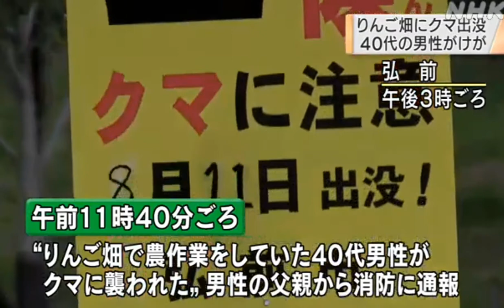りんご畑でクマに襲われけが 青森県弘前市(動物愛誤)(農業損害)(經濟損害)(製造車禍.傷人.人身被害)(アニマルホーダー.動物囤積症.Animal Hoarding)(トキソカラ症)(狂犬病)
185万円のモンスターウルフ？そんなにゴミもの 本当に效くの？税金の無駄使いだね

地道に駆除……
根気のいる作業だ

動物愛誤
概要

狂犬病　Rabies
感染経路
症状
治療
処置方法
1か所以上の咬傷や引っ掻き傷ができた。
ただちに抗狂犬病ガンマグロブリンとワクチンを開始するが、10日間動物が健康であるか、剖検して狂犬病が否定された場合は中止する
日本での暴露後接種は0日、3日、7日、14日、28日、90日の6回です。地域によってワクチンの種類、接種方法、接種回数が異なりますので、海外ではワクチンの種類と接種方法の情報を聞いておくことが重要です。ワクチンの種類と回数によっては、最初から接種し直すこともあります。

狂犬病
病原體

山 本 徳 栄
は じ め に

2.　トキソカラ症の病型